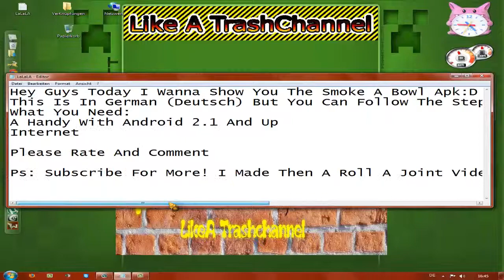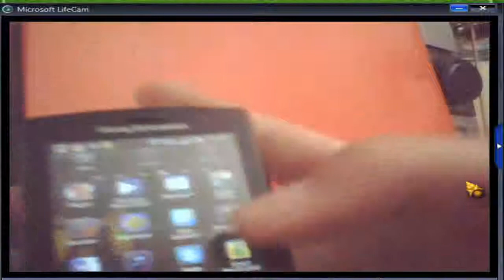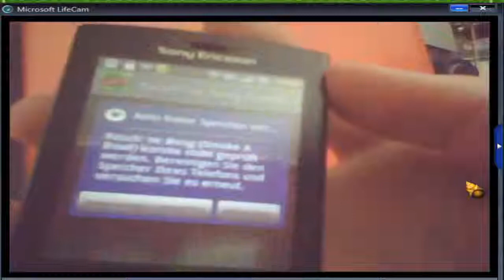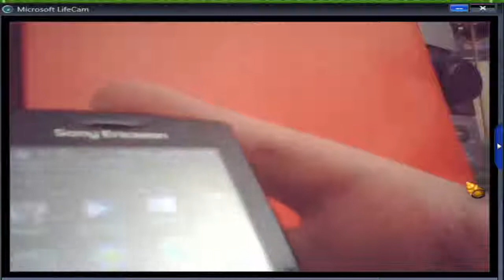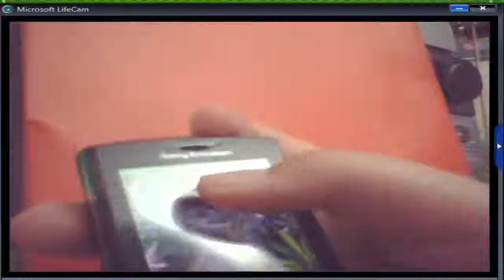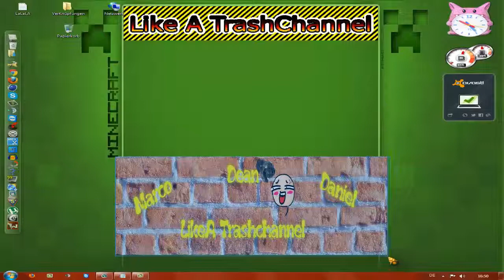Smoke A Bowl 3.2.0 Apk Free Download By likeatrashchannel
Gemacht Von Dean Leider Schon Etwas Älter:D